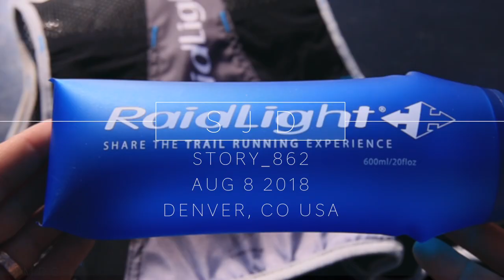Headlamps for Night Running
Running gear is simple when compared to other sports. But running at night can be very tricky if you do not have the correct headlamp. Headlamps are so important for running at night, I explain down below.  However, all running gear is still essential for maximum performance and enjoyment out on the trails. Here is all the running gear I mentioned in today’s vlog, in case you are looking to by:

🔻Amazon🔻

Petal Nao headlamp
UltraAspire belt
Leki Micro Poles
Salamon Green Hat
RaidLight 20 oz. bottles
RaidLight 10L Vest vest&index=aps&camp=1789&creative=9325&linkCode=xm2&linkId=78bfb42817e50e8dc956a03dc7597de9

This was a fun run out at Deer Creek near Ken Caryl in Colorado. Shoutout to Jefferson County open space for putting in the hard work to open up a new trail called Black Bear. The Black Bear trail connects the Deer Creek trail system to the Hildebrand trail system. This connection is key for opening up a ton of new mileage for trail running. The Deer Creek trail system is basically about 13 miles of trails. But now with the Black Bear trail, it easily turns into 20 miles, and then more if you add on into Hildebrand trail system off to the east. I am very impressed with this new trail system near Ken Caryl and Littleton in Colorado. It’s really fun to run on new trails because sometimes the running can become a little monotonous if you are running on the exact same trail system too often.

Thankfully I had the right running gear and ultra running gear to maximize my performance and enjoyment out on the trails today. I cannot tell you how much I love running with the Leki poles. The Leki Micro running poles are so lightweight and very durable. Today I caught the pole between two rocks, and the Leki pole did not bend at all.

For the headlamp situation, I'm all in on the Petzl Nao and the UltrAspire Lumen 600 for lighting up my long runs in preparation for Run Rabbit Run 100 race. The Petzl Nao is a great headlamp for long sustained efforts in the mountains and on the trails. I love the fact that you can recharge the Petzl Nao so easily with a USB connection. That USB recharging feature is probably my favorite component for the Petzl Nao. In addition to using the Petzl Nao for night running out on the trails, I also love the Ultraspire waste belt, specifically the Lumen 600 model. I use the Petzl Nao to shine light 10 feet in front of me out on the running trails, and I use the Ultraspire Lumen 600 to shine the light on my feet, directly in front of me. The rocks and roots can be very tricky in trail running, and so the UltrAspire and the Petzl Nao combination are what I have found to be the best combo for trail running at night. The Ultraspire Lumen 600 wast belt headlamp also recharges through a USB connection. The Lumen 600 has pockets as well for storing your car keys or your gels during a run, a nice bonus for those long ultra runs high up in the mountains. I would strongly recommend both headlamps if you are looking to up your lighting game for those night time running efforts out on the trails. We look forward to your questions down below about nighttime running. I know it can be tricky sometimes to find your footing in the dark, be not afraid, we are here to help you light the way.

🎧 MUSIC 🎧

1. Canon 7D Mark I & Canon 5D Mark III
2. Rode Video Pro Mic
3. SYRP Genie (time-lapse) & Magic Carpet Slider
4. DJI SPARK

Cya tomorrow.